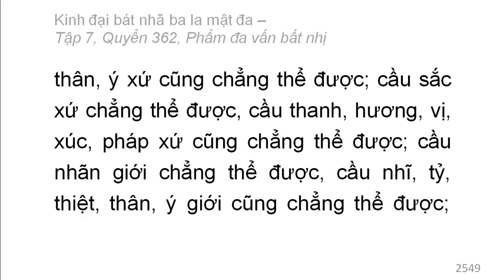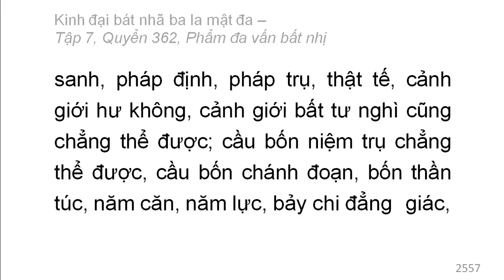Quyển 362: Kinh đại bát nhã ba la mật đa - Phẩm đa vấn bất nhị (rất hay) (362/600) (14)